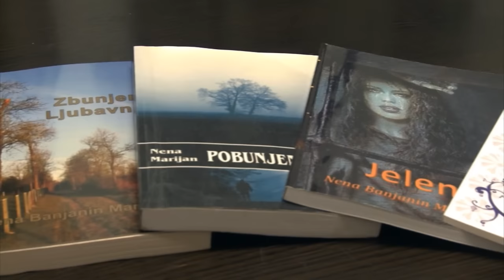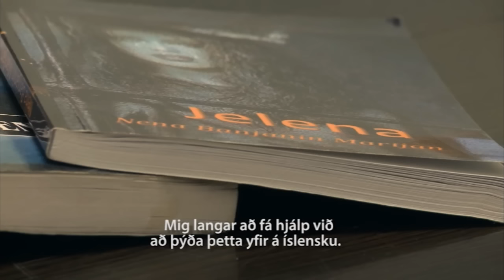Nena frá Serbíu